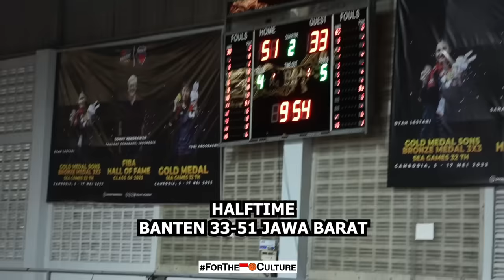BANTEN VS JAWA BARAT I Efrael & Valent Duo Masa Depan Banten I Ada Shooter Misterius di JABAR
Game Highlights uji-coba PRA-PON antara Jawa Barat melawan Banten.
Efrael menjadi top scorer untuk Banten dengan 12 poin sedangkan Valent mencetak 11 poin. Dari Jabar ada Richard Kornelius dengan 15 poin dan shooter misterius mereka William #14 mencetak 10 points, 4/5 field goalnya.

Terima kasih kepada Friendship Management atas ketersediaannya untuk eventnya diliput.